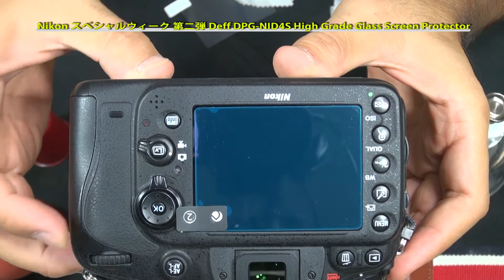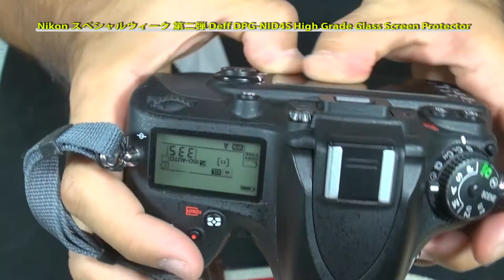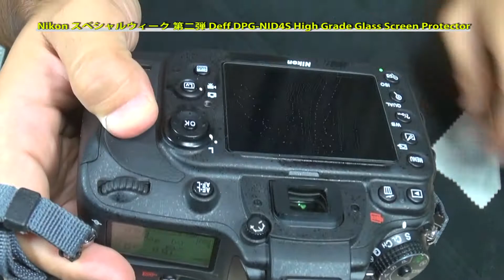【Nikon スペシャルウィーク】第２弾 Deff Glass Screen Protector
いつもご覧頂き、本当に感謝感謝です。ありがとうございます。

ガラス系の液晶保護プロテクターです。
なかなか良い感じです。

※下記Ａｍａｚｏｎアソシエイトリンクです。
　　価格の確認にご利用ください。

Deff High Grade Glass Screen Protector
for Nikon D4S DPG-NID4S

ＴｏｍＴｏｍＣｈａｎｅｌのTwitterはこちらです。

ニコン　D800、D600レビュー動画、ご興味のある方は、